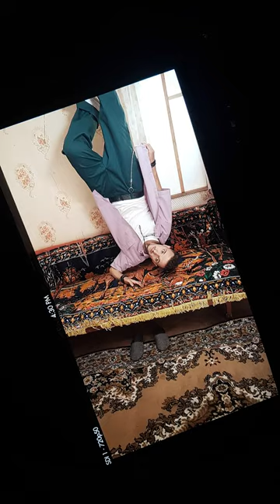ATAMI - Странное Утро (Backstage со съемок)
Artem Khyzniak

АТАМИ - Странное Утро